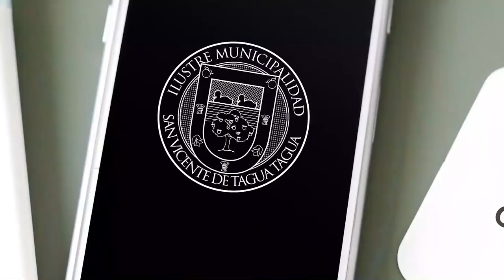HOY SE INAUGURÓ SAR DE SAN VICENTE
El nuevo Servicio de Atención Primaria de Urgencia de Alta Resolutividad (SAR) de San Vicente,  se ubica en calle General Velásquez N° 167, cuenta con más de 500 metros cuadrados construidos, y abrirá sus puertas al público mañana martes, desde las 8:00 horas, convirtiéndose así, en una nueva alternativa de solución a las emergencias médicas de la población.

De esta manera, ve la luz un proyecto anhelado y gestionado para la comunidad por el alcalde Jaime González Ramírez,  al que se dio inició con la compra, por parte del municipio, del terreno en que hoy se levanta este centro de atención de urgencia, que viene a descongestionar al hospital local. Su construcción estuvo a cargo del Servicio de Salud O’Higgins (MINSAL-Convenio de Programación GORE-CORE), con una inversión que alcanzó los 1.260 millones de pesos.